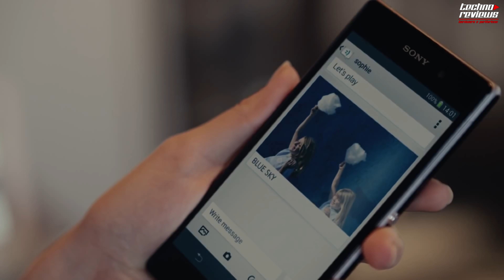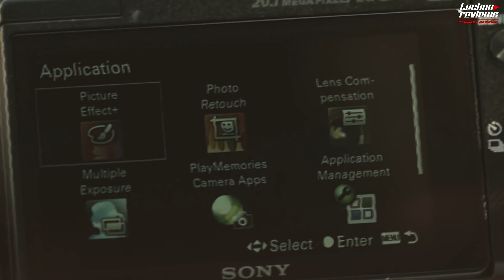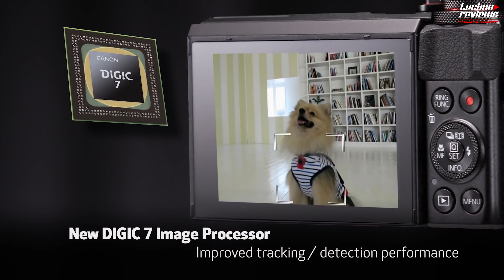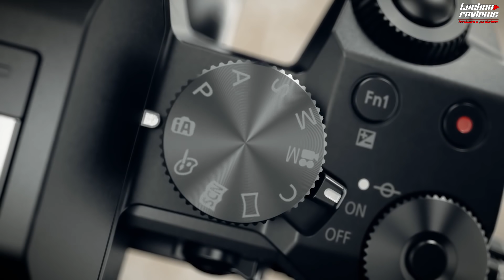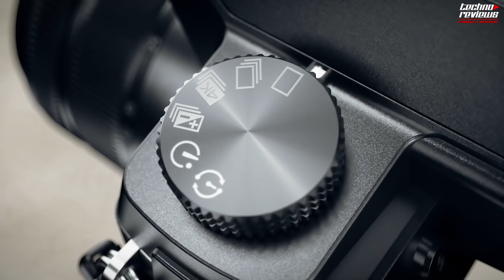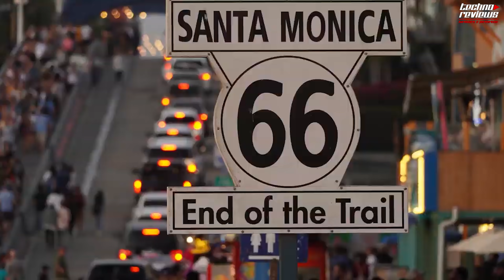TOP MEJORES CAMARAS PARA STREAMING EN 2020 *INVESTIGACION*